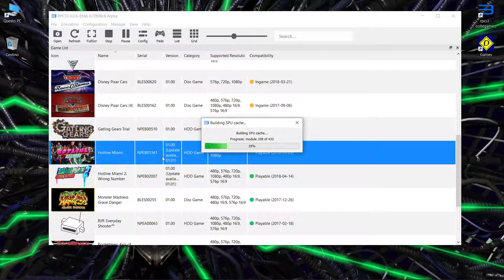rpcs3 - Hotline Miami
Origin = Sony PlayStation 3

Voice --- / Sub GER
System:
Windows 10 x64 Build 1903 / Laptop MSI / i7-4700MQ 2,40GHz
GeForce GTX 780M 4GIG Driver Nvidia 425.31

Emulator:
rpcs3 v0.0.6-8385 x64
OpenGL / 1280x720 / Anti-Aliasing Auto
Frame 50 / Aspect 16:9

Some of my PS3 Videos are very slow... i give a try, and want to show
how far i can go.